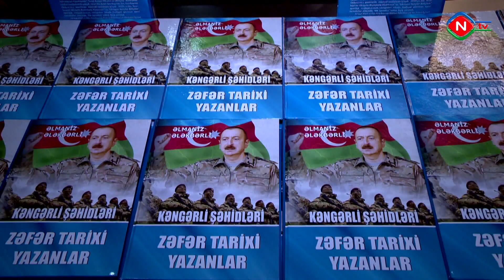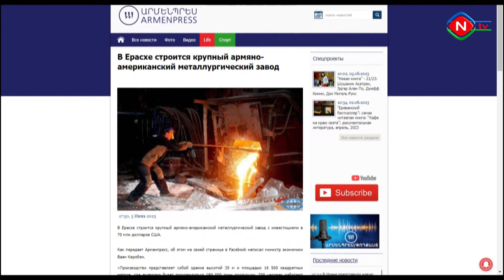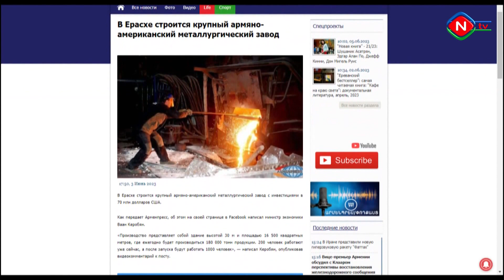Новости Нахчывана - 13.06.2023